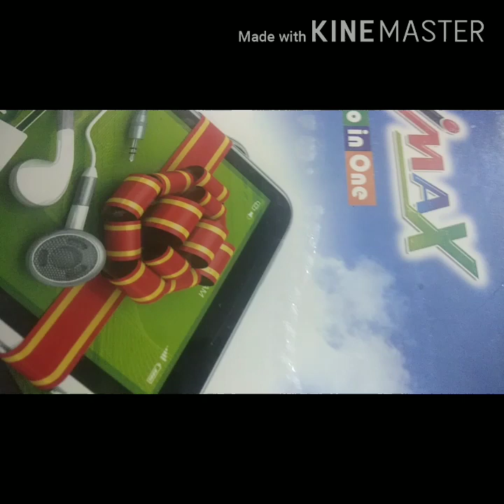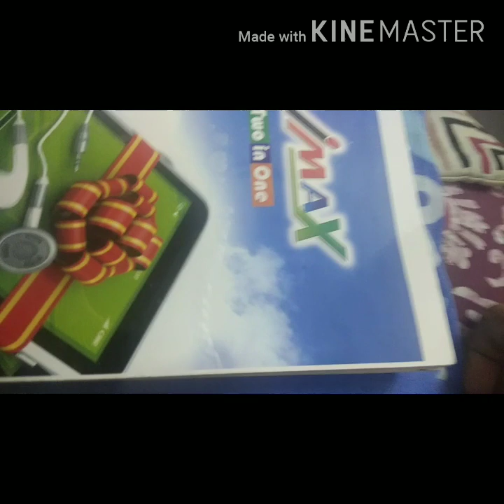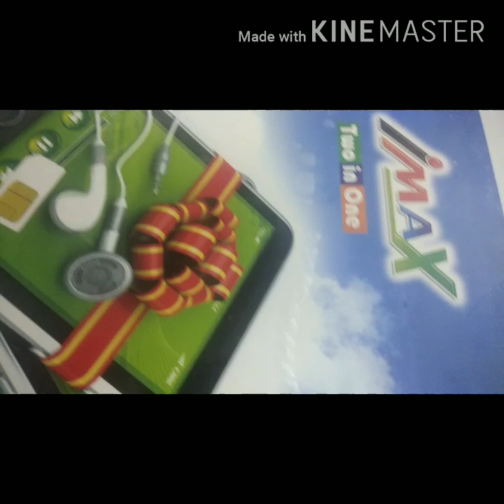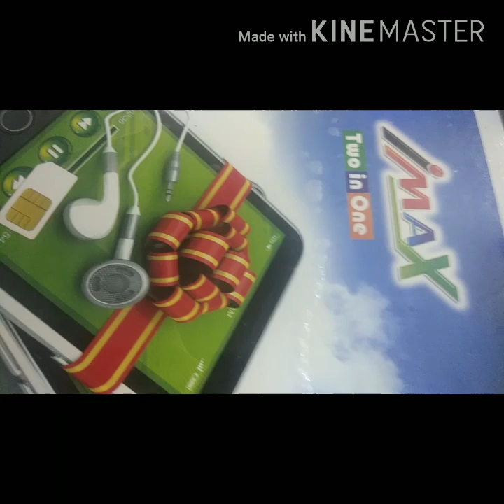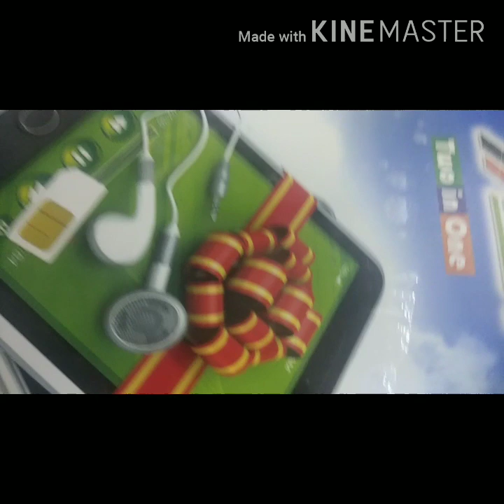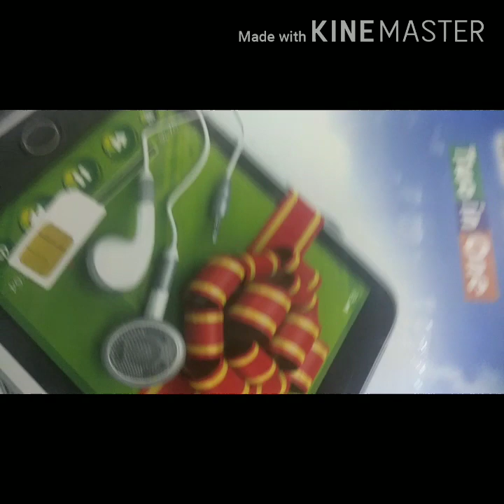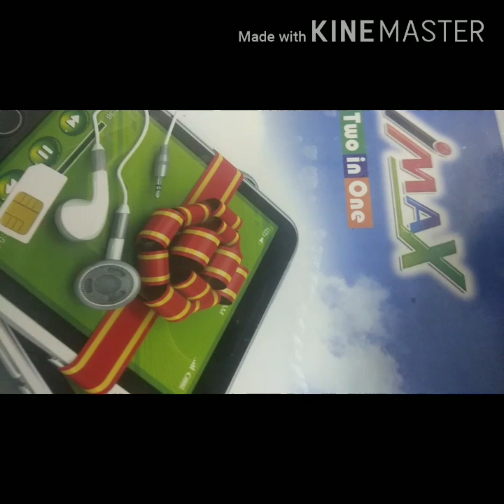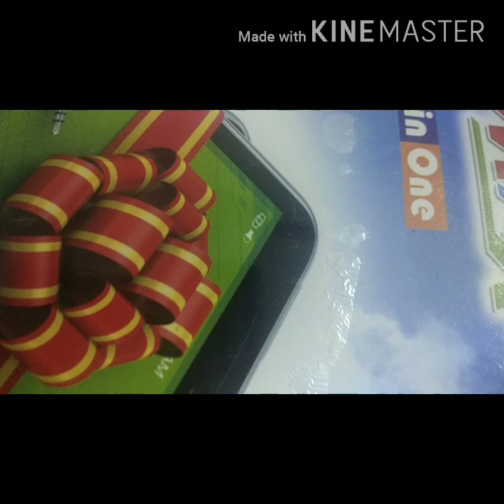Time management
Time imp in our life